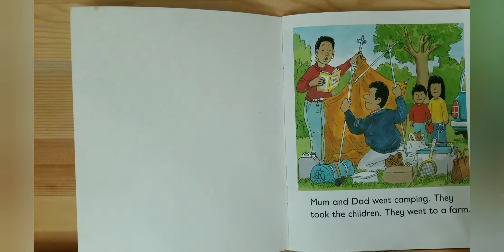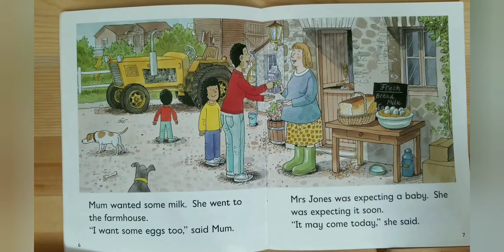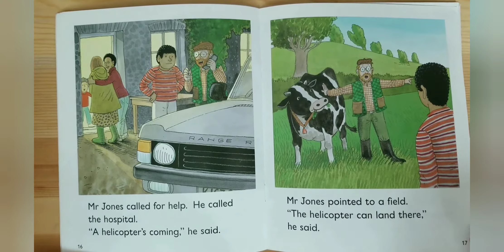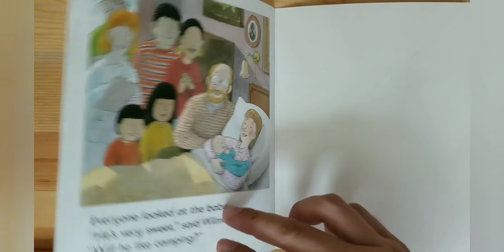Sweetie Storyland By Reyna - 'Camping Adventure' by Roderick Hunt and Alex Brychta with sounds!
Camping is not boring... on the contrary, it is an adventure full of unexpected twists!